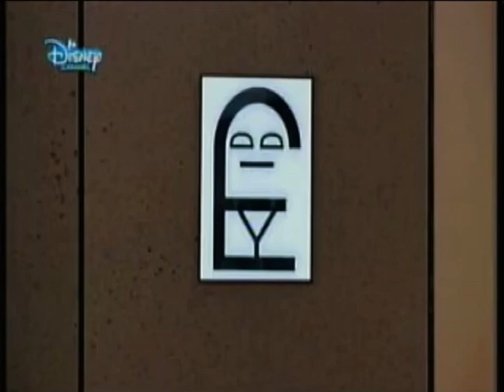I’m Sorry………. SORRY YOU LIVE HERE HA!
(C) Lab Rats - Chris Peterson, Bryan Moore (The Crew Who Made That 70s Show) Disney XD, The Walt Disney Company, And Disney Channel (In Some States)